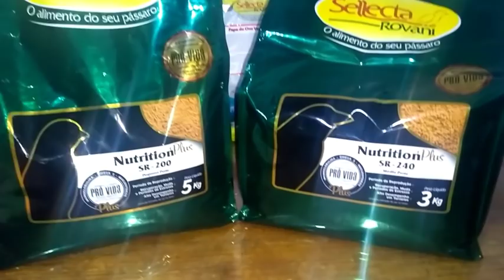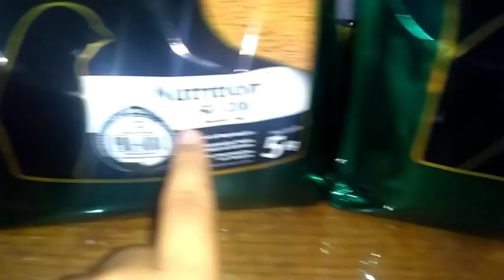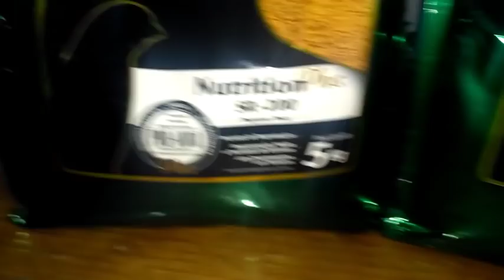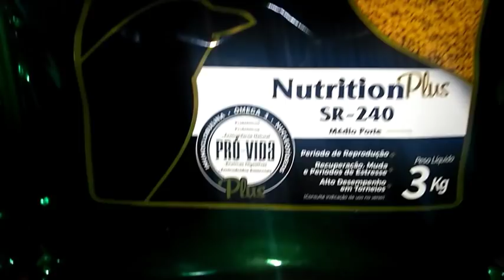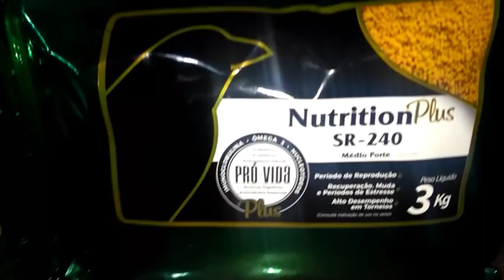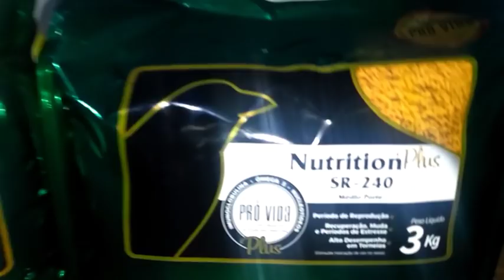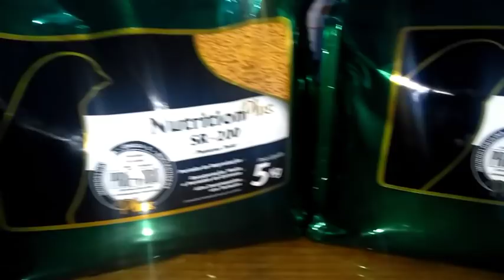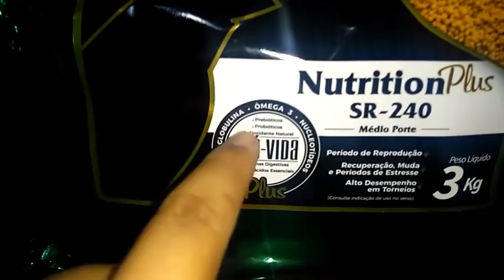Série, Para que serve e como usar?. 4° vídeo ( Nutrition plus sr-200 e sr-240 ) da sellecta birds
Alimentos para pássaros de torneio.
Alimentos para pássaros na muda de penas e bico.
alimentos para passaros filhotes.
alimentos para passaros doentes.
Alimentos para reprodução.

Selos Pró-Vida
Os produtos da Sellecta Rovani que possuem os selos são acrescidos de elementos nutracêuticos, ou seja, capazes de garantir uma otimização alimentar, isto é, uma nutrição com maior eficiência. Tais componentes são encontrados na forma de prebióticos, probióticos, enzimas digestivas e aminoácidos.

Os prebióticos
(mananoligossacarídeos)
Cuidam do ambiente intestinal, mantendo um PH ideal para a proliferação de bactérias benéficas em detrimento de bactérias patogênicas, que podem causar danos ao animal, como diarreias infecciosas como: colite, eimerioses ou coccidioses.

Os probióticos
(Bifidobacterium bifidum, Lactobacillus acidophillus, Saccharomyces cerevisiae, Lactobacillus plantarum e Enterococcus faecium)
São organismos vivos que mantêm as vilosidades e a mucosa da parede intestinal íntegras, garantindo uma maior absorção dos nutrientes da dieta.

As enzimas digestivas
(pectinase, protease, fitase, betaglucanase, xilase,celulase e amilase)
Atuam quebrando as moléculas dos alimentos, para que elas se tornem mais biodisponível durante a digestão e possam ser absorvidas mais facilmente.

Os aminoácidos
( metionina, lisina e treonina)
São moléculas purificadas e livres que contribuem na síntese e regeneração do tecido, promovendo uma maior recuperação celular, com menor gasto energético.

Ômega 3
Farinha de algas, ricas em DHA, que atua impedindo processos inflamatórios.

Imunoglobulina
Plasma liofilizado, que além de ser uma proteína de alto valor biológico é rico em imunoglobulinas, atuando sobre o sistema imunológico.

Nucleotídeos
Favorecem a síntese de tecidos, otimizando crescimento e regeneração de tecidos.

A Sellecta Rovani associa aos alimentos com o selo Pró-vida esses ingredientes nobres e selecionados, de modo que tais produtos representem um complexo simbiótico equilibrado e balanceado, que assegura uma melhor qualidade de vida ao animal, garantindo que ele possa evidenciar o que tem de melhor em suas características genéticas, favorecendo uma vida mais longa e saudável.

Níveis de Garantia
Umidade (máx.) 120g/kg
Proteína bruta (mín.) 200g/kg
Extrato etéreo (mín.) 80g/kg
Matéria fibrosa (máx.) 40g/kg
Matéria mineral (máx.) 65g/kg
Cálcio (máx.) 9.000mg/kg
Cálcio (mín.) 6.000mg/kg
Fósforo (mín.) 2.700mg/kg
Ômega 3 (mín.) 900mg/kg
Ácidos Nucleicos (mín.) 1.800mg/kg
Mananoligossacarídeo 150mg/kg
Bifidobacterium bifidum 9,98X10⁵ UFC/kg
Enterococcus faecium 9,98X10⁵ UFC/kg
Lactobacillus acidophilus 9,98X10⁵ UFC/kg
Lactobacillus plantarum 4,93X10⁵ UFC/kg
Saccharomyces cerevisiae 4,93X10⁵ UFC/kg

Enriquecimento por Quilo do Produto

Descrição
Sellecta Nutrition Plus SR-200 e SR-240 é um alimento super premium completo e balanceado, indicado para pássaros. para períodos de reprodução, recuperação, muda, períodos de estresse e alto desempenho em torneios.